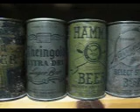OD flats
My first video! A little clip/test showing my olive drab flat top beer cans. If you've got anything for sale please let me know!